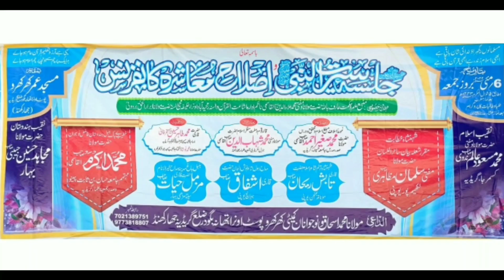Muzammil Hayat Vs Aftab Rahbar Kalkattavi | मजारों मे खो गए | New Naat 2022 | Kharkharo Jalsa 2022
Jalsa Siratunnabi Wa Islahe Muashra Kharkharo

Sadre Jalsa
Molana Mohammad Ishaqe Sahab

Secretary Jalsa
Janab Hasrat Sahab

Muqarrir
Molana Akram Sahab Qasmi
Mufti Salman Sahab Up

Shayar
Qari Tabish Rehan Mau
Qari Ashfaque Bahraich
Qari Muzammil Hayat Sitamadhi